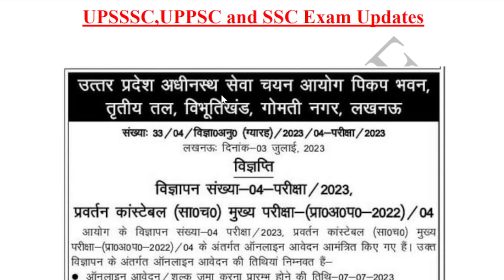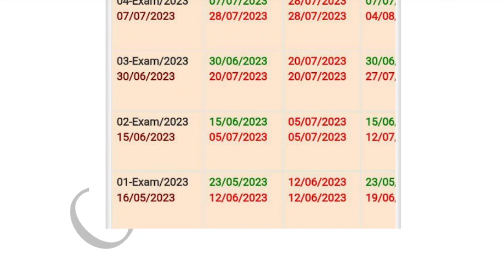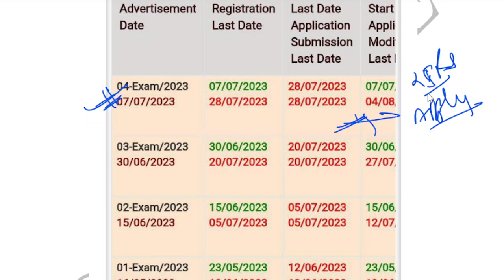upsssc latest update | uppsc latest news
Important information- pravartan constable 477  posts